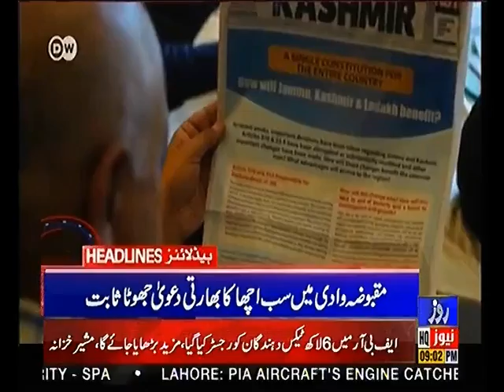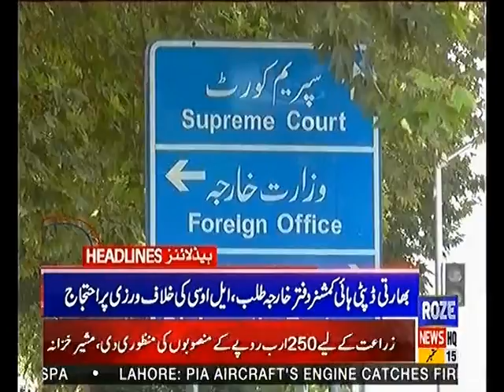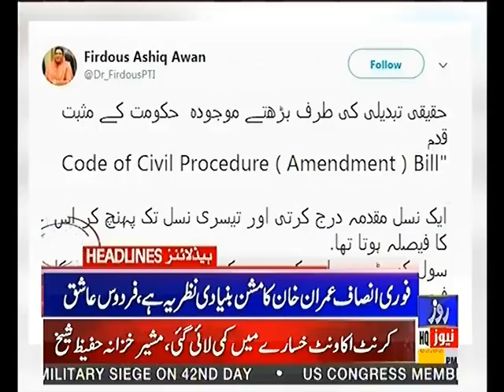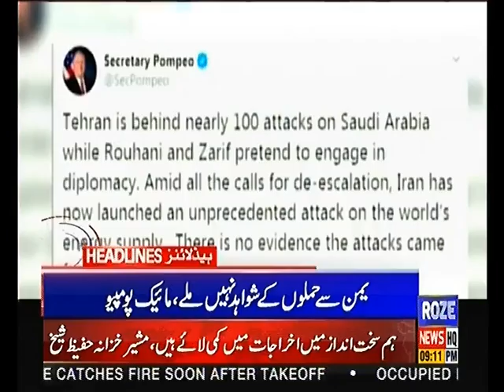Headlines 9PM 15th September 2019 Roze News